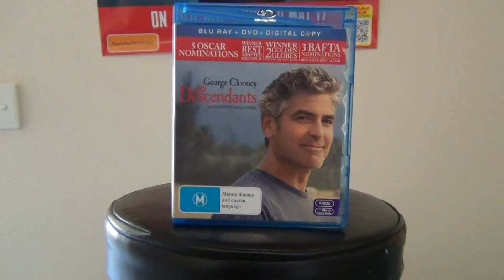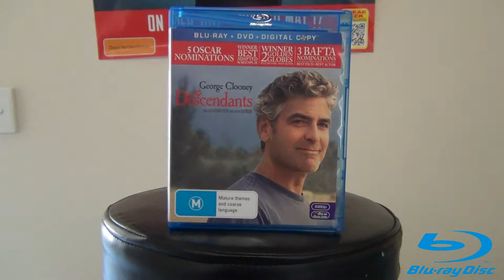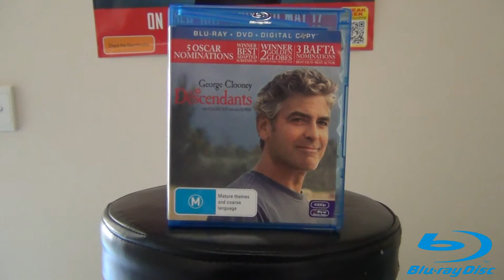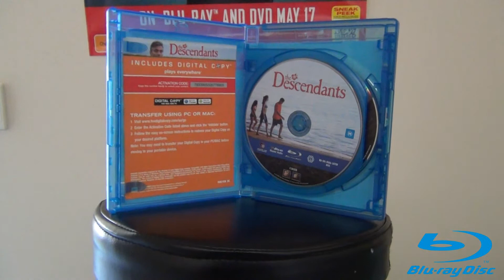The Descendants Blu-Ray Review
A Movie Review on 'The Descendants' film by Alexander Payne starring George Clooney.